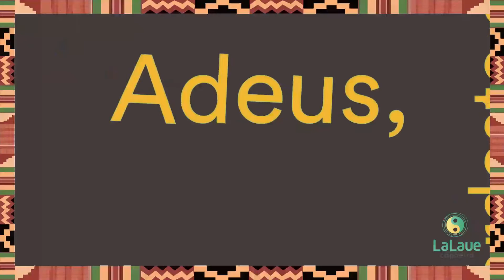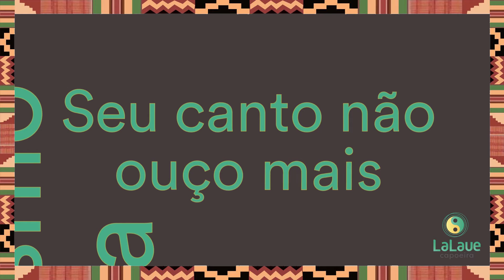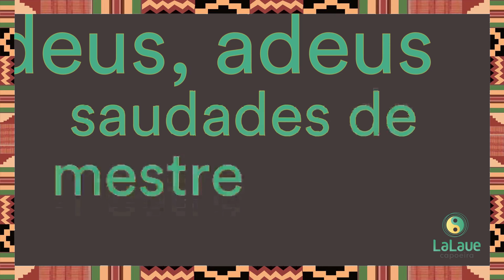Adeus, Adeus Nordeste De Amaralina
Mestre Bimba encouraged his students to go to his house at the North East of Amaralina, Amaralina Beach is a famous beach in Bahia.